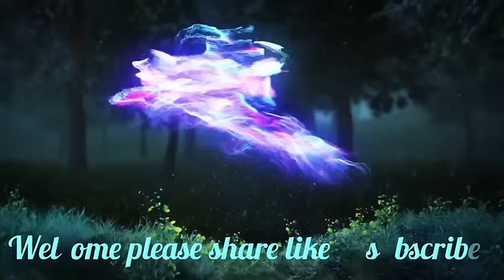Ka jingrwai thymmai jong ka Party VPP kaba sngewtynnad bad kit jingmut sngap kumno ka long.